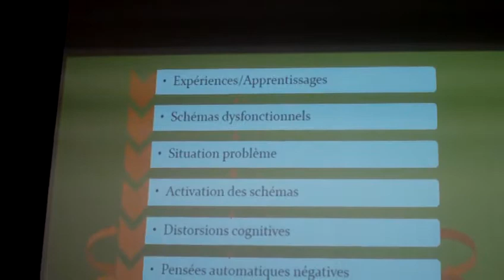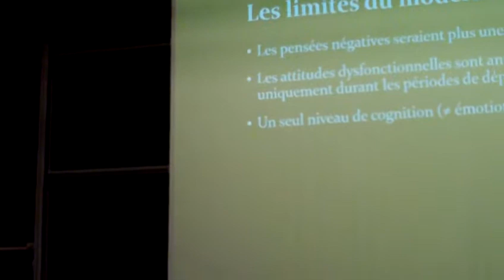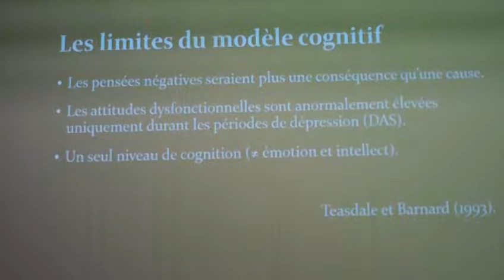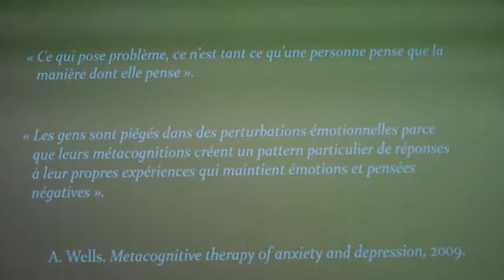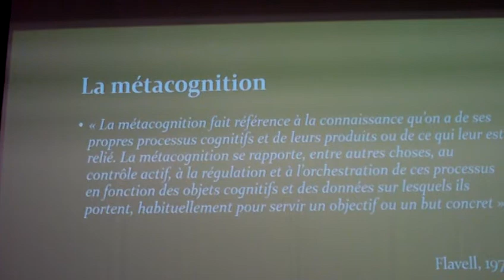astrôpôtes = du super disque mou forme athée !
Que le Règne Vienne : con faits rances mais sa vas !
un bon prof pour psychôlôgôpathes !
sympa le type !
TELETERNEL VOUS PARLE = VOTEZ STICULE OU VOTEZ L ETERNEL = PERE DE L ESPRIT !
L HOMME DE POUVOIR DE TOUT TEMPS OU LA FEMME SONT LES PRODUITS DE LA DEGENERESCENCE !
LE DEVENIR DE L ENSEMBLE EST EN GRAND DANGER ET VOUS EN ETES TOUS COLLABOS !
CE N EST PAS VOUS QUI PENSER C CE QU ILS VOUS PERMETTENT !
L ECRAN DE L ORDI EST BIEN CONNECTE A UNE UNITE CENTRALE !
             ON VAS DIRE LE DISQUE DUR !
L ECRAN DE VOS YEUX N EST PAS CONNECTE A L ENTITE CENTRALE !
          ON VAS DIRE LES DISQUES MOUS !
C POURTANT SIMPLE ! MAIS POUR REPARER 2017 ANS DE BARBAERIE HUMAINE ,IL FAUDRA BIEN PLUS !

1      :         LE POUVOIR PAR POUR ET AVEC LES PEUPLES !

2  : LES LOIS ONT TOUJOURS ETE VOTEES PAR POUR ET AVEC LES RICHES = LES VENDUS DE L AME  !

3  : A LA GOLD MAN : ILS ONT CLOUE LEUR CHEF  , UN PEU PLUS LOIN DES ETOILES... !

4/1 DU 14EME ARRONDISSEMENT M ONT DIT : LE POUVOIR PAR POUR ET AVEC LES PEUPLES !

5 : CESSEZ VOS MONDANITES DE BOURGES DE NI FRANCS NI MAçONS DU 33EME ETAGE : TOUS AU RSA !

6 : OUBLIEZ CE MAUVAIS FORMAT-ÄGE DE DISQUES MOUS / DE LA DAUBE DAUB-EST §S§ ATAN =
                      ATTENDS JUSTE A TEMPS JUSQUA QUAND ?

7 : RESTE 19 JOURS POUR DECLENCHER LES TYROÏDES QUI RESTENT ET LES PINEALES : DE 33 A 48 !
                        ILS NE M ONT PAS RECLOUER  ENCORE ... !
                  MEME LE COUP DU CAMION A COLLUCHE ILS N ONT PAS REUSSI !

      SPIELBERG EN TONGS BESSON EN STRING ET BILL GATES A POIL = RENDS !!!

     ENVOYE SPACIAL POUR TELETERNEL PACE SALUTE ET INCHALAMENÏRAÏM = TOC § A TEMPS !
                               ( qu'estce que sa r'âme ADAM ) !